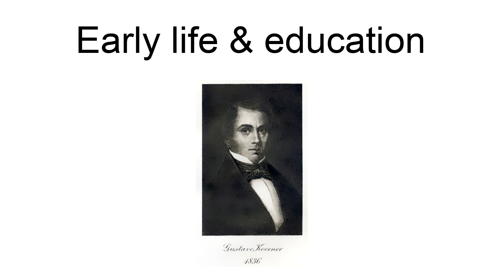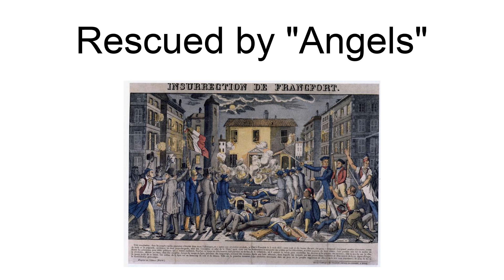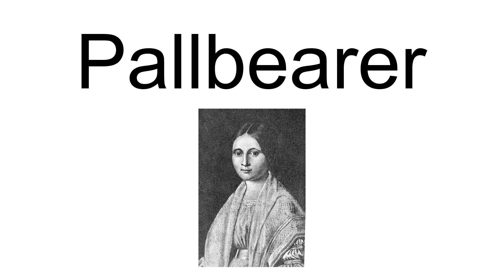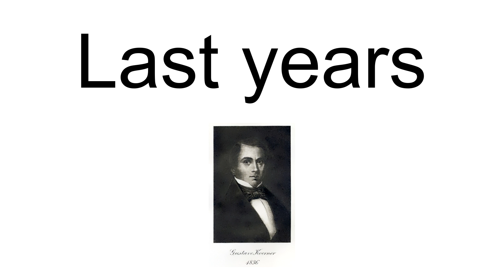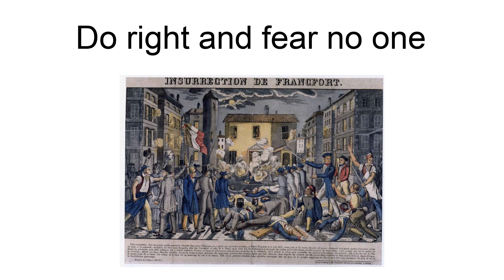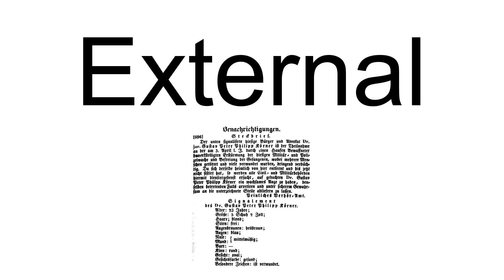Gustav Koerner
Gustav Philipp Koerner, also spelled Gustave or Gustavus Koerner (20 November 1809 – 9 April 1896) was a revolutionary, journalist, lawyer, politician, judge, and statesman in Illinois and Germany and a Colonel of the U.S. Army who was a confessed enemy of slavery. He married on 17 June 1836 in Belleville Sophia Dorothea Engelmann (16 November 1815 – 1 March  1888), they had 9 children. He belonged to the co-founders and was one of the first members of the Grand Old Party; and he was a close confidant of Abraham Lincoln and his wife Mary Todd and had an essential role in his nomination and election for president in 1860.